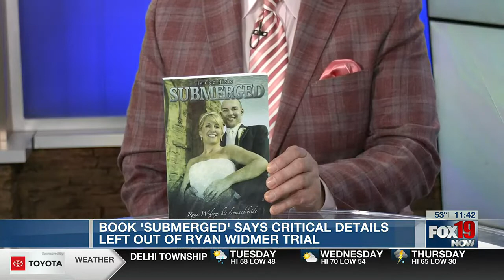The Ryan Widmer Case: 15 years since Sarah Widmer's Death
15 years since Ryan Widmer was found guilty of his wife's death